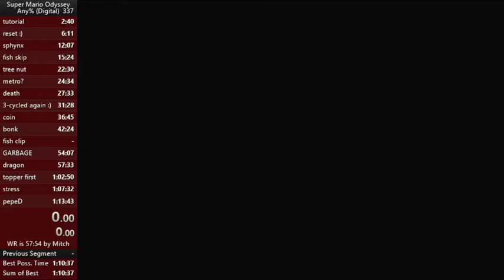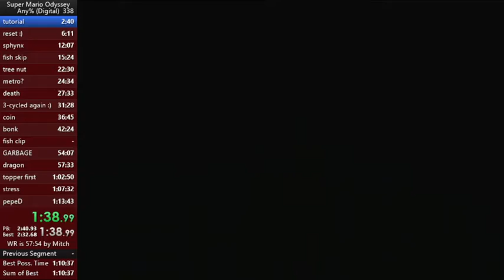Cap kingdom in 2:32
Cap kingdom in 2:32